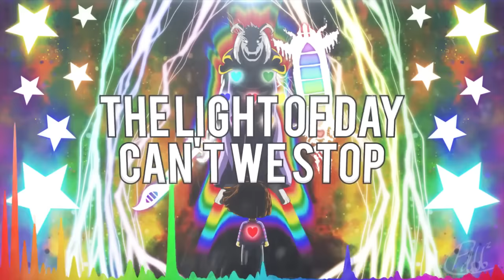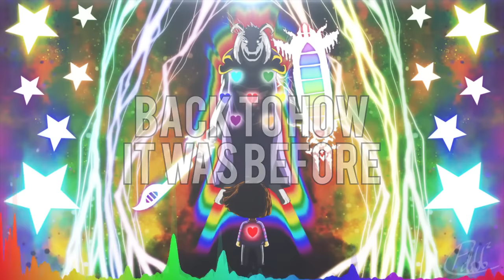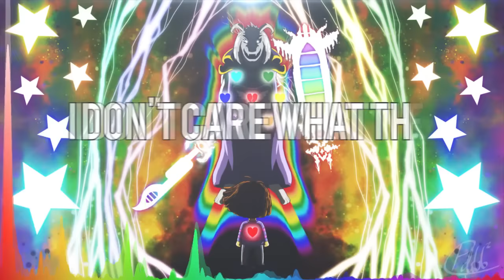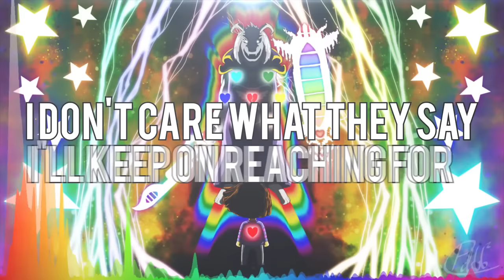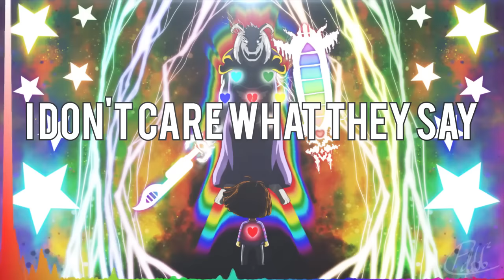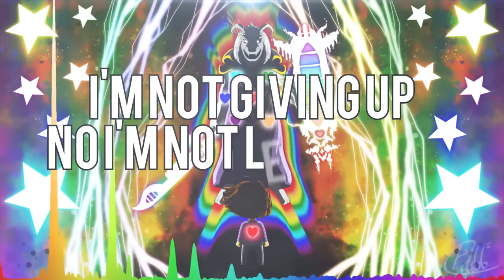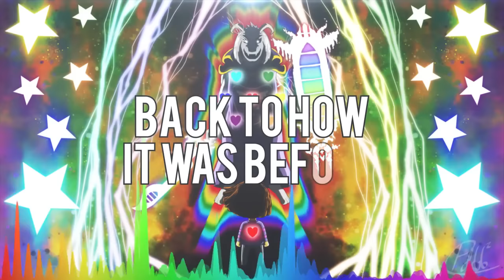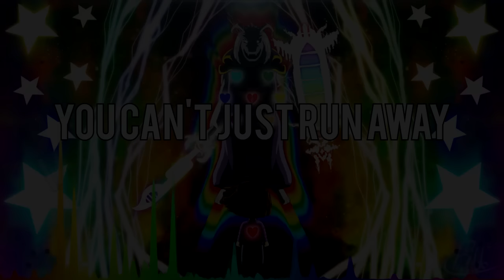Undertale - Hopes and Dreams (Remix feat. Jenny) 1 hour | One Hour of...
So , it is an hour-long video of Undertale - Hopes and Dreams (Remix feat. Jenny). I hope you enjoy it . :)
Original :
Undertale - Hopes and Dreams (Remix feat. Jenny) /Video Game Remixes

Thanks:)